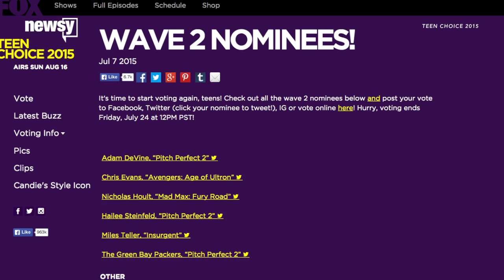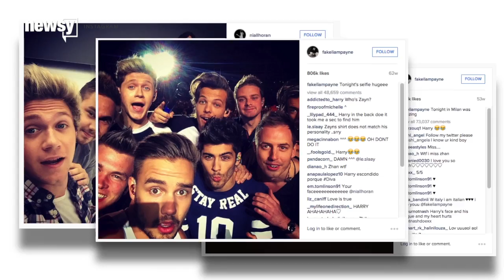Oh Snap! 2015 Teen Choice Will Have A Selfie Taker Award - Newsy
The 2015 Teen Choice Awards will feature a new category this year — Choice Selfie Taker. Oh, snap!

Sources:
E!